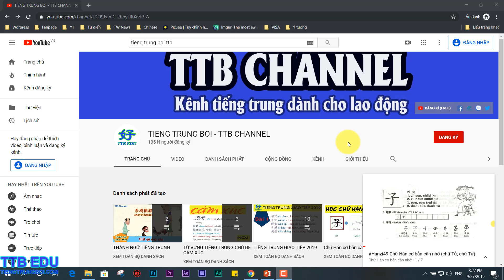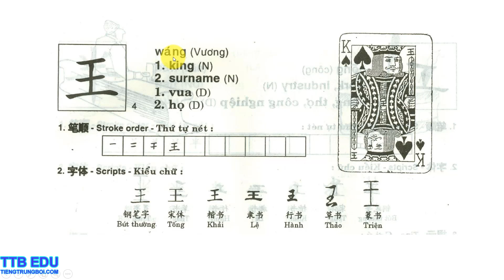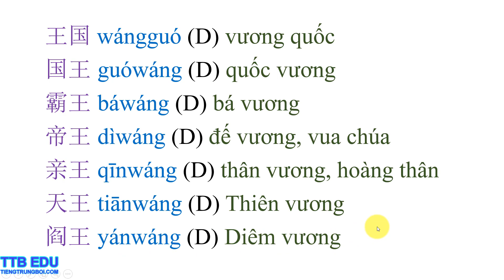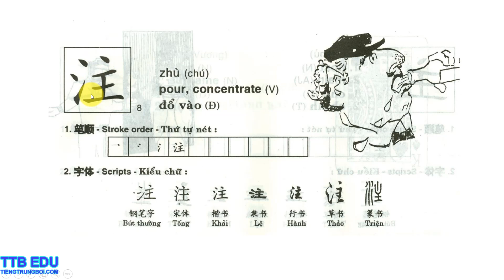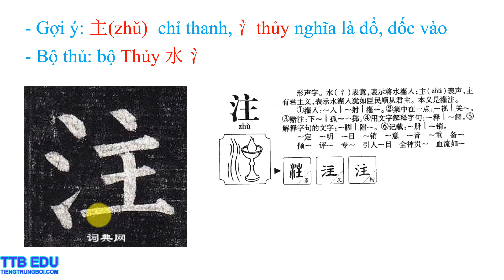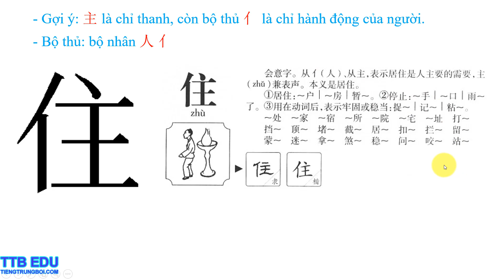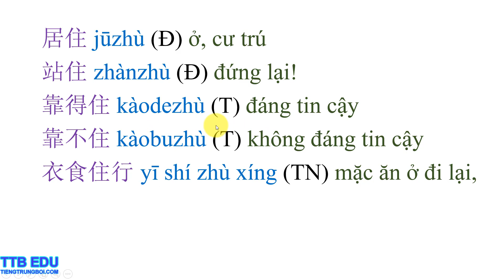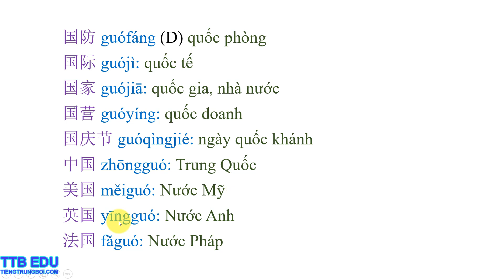Hanzi56 Chữ Hán với bộ Vương 王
TƯ VẤN HỌC TIẾNG TRUNG GIAO TIẾP ONLINE: Phone/Zalo  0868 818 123

X

X

X